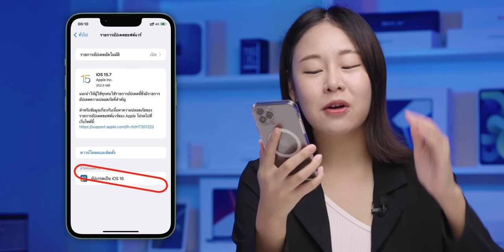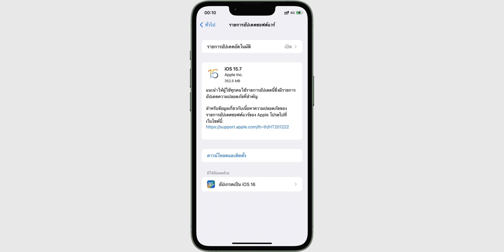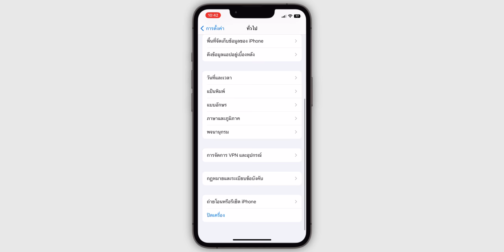iOS 16 กับ iOS 15.7 มาคู่เลย! อัปเดตตัวไหนดี? | iMoD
Apple ได้ปล่อยอัปเดต iOS 16 ให้ผู้ใช้ทั่วไปได้อัปเดตแล้ว, แต่! ก็ปล่อยอัปเดต iOS 15.7 มาให้อัปเดตเช่นกัน เลือกอัปเดตตัวไหนดี ชมสรุปเลย!

00:00 - Intro
00:19 - เกริ่นเข้าเรื่อง
00:43 - วิธีกดอัปเดต iOS 16 หรือ iOS 15.7
01:01 - iOS 15.7
01:48 - iOS 16
02:23 - iPadOS 15.7 และ iPadOS 16
02:57 - อุปกรณ์ที่รองรับ
03:28 - ทิ้งท้าย